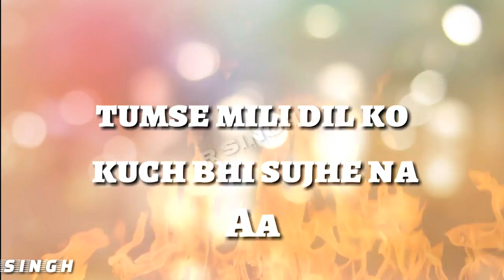dil diwana sad status|R SINGH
beacuse i upload daily new video.